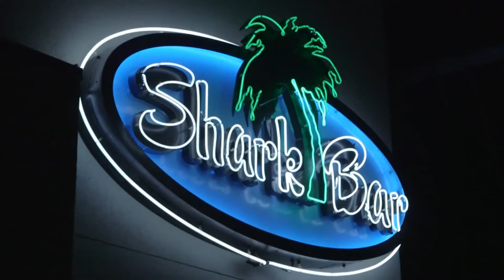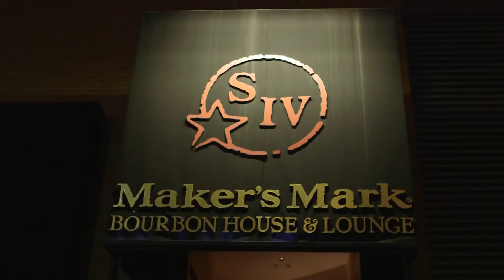Nightlife Scene KC Style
Nightlife Scene KC Style WATCH FREE: